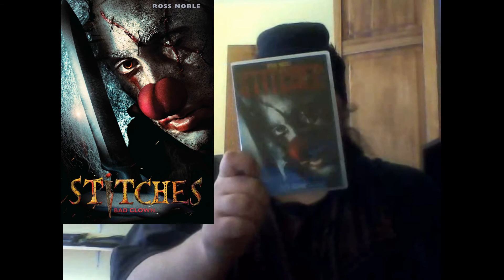Horror Show Movie Reviews Episode 174: Stitches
Come Check out my Review for Stitches I Did for you guys, even though I am super sick :)